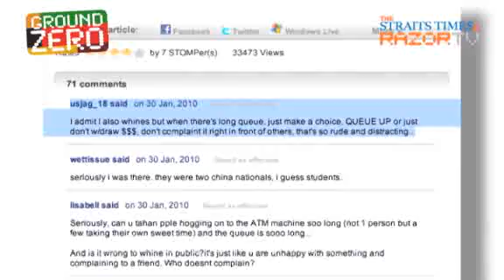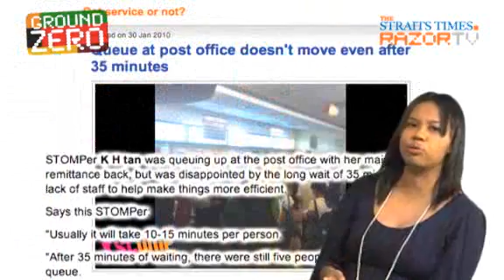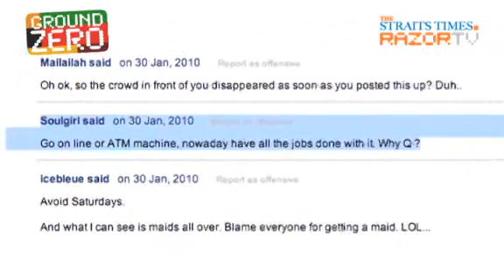Too impatient to queue (Ground Zero Pt3)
Singaporeans want everything fast - from food to ATM queues. But what happens when it takes you forever to get ot the front of a queue?RazorTV finds out what Singaporeans do when they're stuck in a long queue that isn't moving.